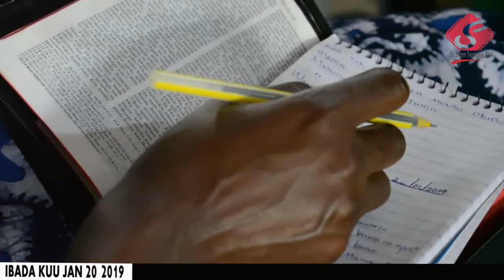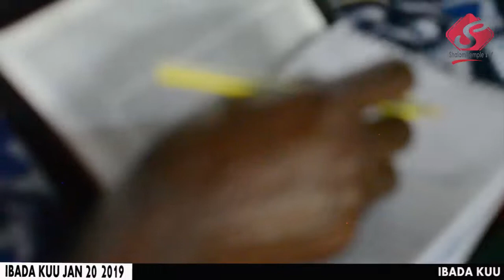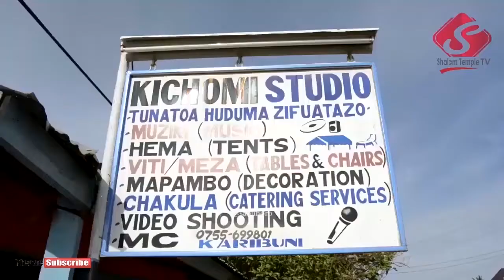MAHUBIRI: ibada kuu Jan 20, mh.Pastor Basildis Zege: Ujumbe, Agano - January 20 2019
Karibu kusikiza na kufahamu sehemu ya ujumbe uliohubiriwa katika ibada kuu jumapili January 20 2019 hapa FPCT Shalom Temple Kahama mjini na mtumishi wa Mungu Pastor Zege toka kanisa la FPCT Masumbwe lililopo wilayani Mbogwe mkoani Geita